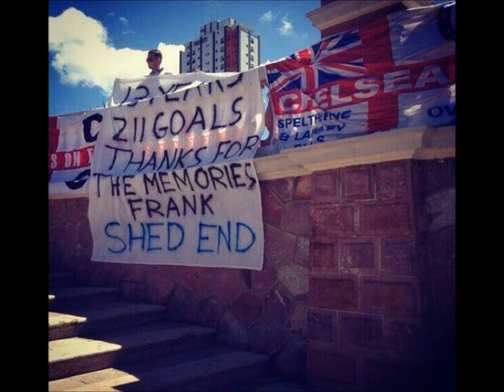Frank Lampard - legend of Celsea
Tribute to Frank Lampard, the most beautiful images of his career